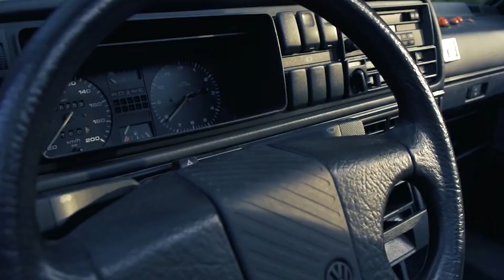Carfreitag, Nordschleife, nix los... Wir melden uns trotzdem mal eben zurück.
Carfreitag und an der Nürburgring Nordschleife ist tote Hose. Keine Kreisverkehr-Drifter, keine Begrenzer-Partys und viel weniger JP Performance Sticker als normalerweise zu dieser Jahreszeit. Alles ein bisschen anders gerade... Aber immerhin geht's bei uns weiter!

Nur damit ihr Bescheid wisst, wir machen hier keine Werbung für irgendwen oder irgendwas. Der Gesetzgeber fordert mittlerweile, dass wir unsere Inhalte als Werbung oder Anzeige deklarieren, sobald wir Personen oder Marken darin nennen. Daran wollen wir uns natürlich halten. Ob das nun bei allen zurlückenlosen Transparenz führt bleibt abzuwarten... Ihr könnt euch auf jeden Fall sicher sein, sollten wir für irgendwas Kohle bekommen (nicht lachen, das ist gemein!), dann machen wir das auch unmissverständlich kenntlich. Für das Hobel präsenten bekommen wir kein Geld, nur eure Love, wie auch wir loven eure Hobel, in Ewigkeit, amen!